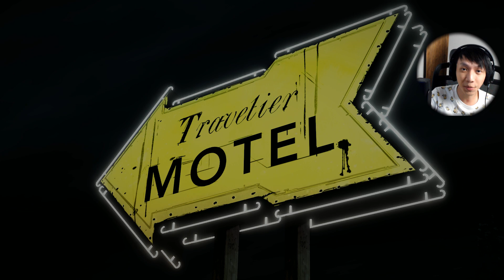DI SERBU ZOMBIE ! - [ The Walking Dead - Season 1 ] #4 Indonesia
Spesifikasi PC
• AMD Ryzen 7 2700X
• Motherboard Asrock X470